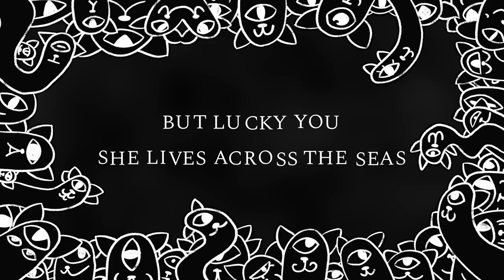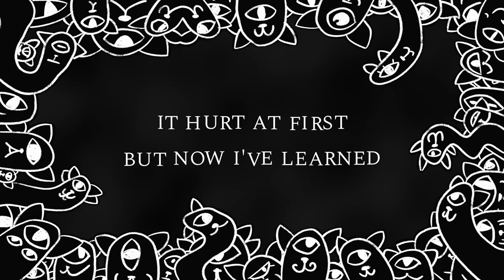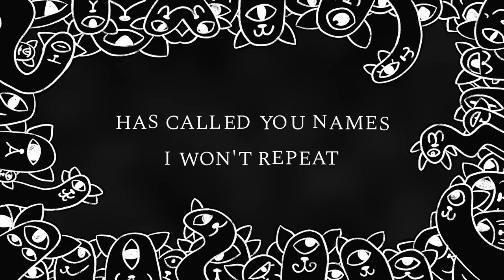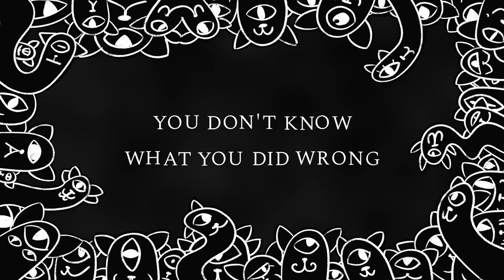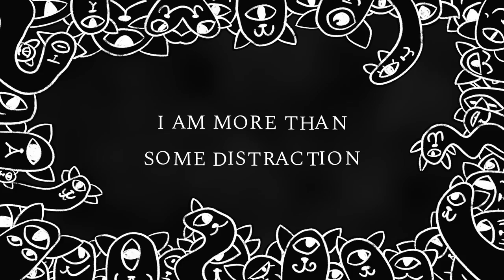Names - Rachel Rose Mitchell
LYRICS:
My friend asked for your home address.
Oh, just to talk. She promises.
To talk about the way you treated me.
She would love to meet in person
to ensure she makes an impact,
but lucky you. She lives across the seas.

You've got something coming
but I won't be surprised if it never arrives.
I find that karma gets lost in the post.
So I exorcise you, spectre,
and I'll spare us both the lecture.
I won't be haunted by a lazy ghost.

Who needs you anyway?
I've nothing more to say
to you at all.

Everyone I've asked
has called you names I won't repeat.
No, I don't wanna be your friend.
You should be groveling for me.
I don't think you're sorry.
You don't know what you did wrong.
That speaks to just the kind of person
you've been all along.
I am more than some distraction
meant to pass your time.
It hurt at first, but now I've learned
you'll waste no more of mine.
I had choice words for you,
but you're not worth hitting send
so I'll just call you names in private
if I ever think of you again.

It's kind of embarrassing
how fast I gave my heart to you
but I'm not quite right, and that's okay.
That's just what people like me do.
You were on board, or so I thought.
We felt the same, or so you claimed.
I read between the lines. That fault is mine,
but the wasted time, no, that's on you.

We never gave ourselves a name.
Did that make disappearing fair game?
You can tell yourself that all you like,
it doesn't make it true.
It's not my fault you flipped so fast, no,
it's not my fault that you're an asshole.
And in the end I'm better on my own,
now tell me, what's the use of you?

I know this isn't a contest
but I still won.
Sorry, I don't make the rules.
Oh, wait, I guess I do.

I've got my issues, it's true,
but I'd rather have mine than yours.

Everyone I've asked
You should be on your knees.